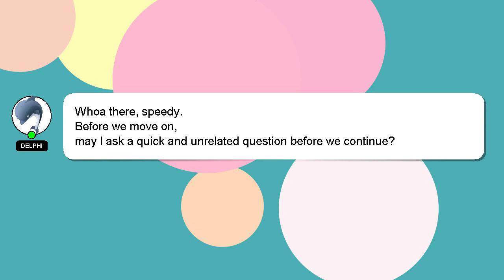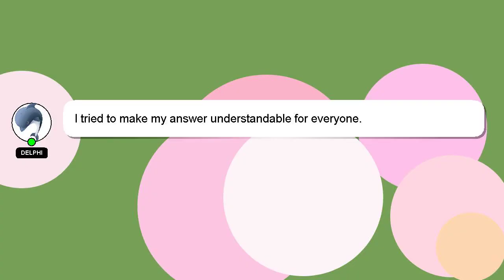How to reclaim yarn from a sweater?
Here's a brief description of who I am, Howdy, my name's Delphi. I am available to help you find solutions to your inquiries. - How to reclaim yarn from a sweater?

Your answer will be acknowledged and appreciated, and I will 'heart' it as a sign of gratitude.

*2 What we are experimenting :*